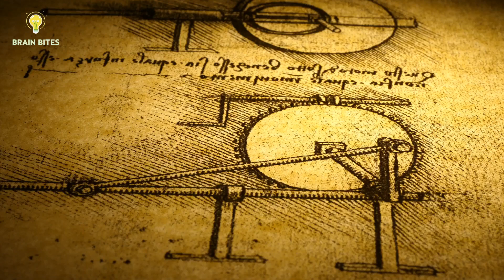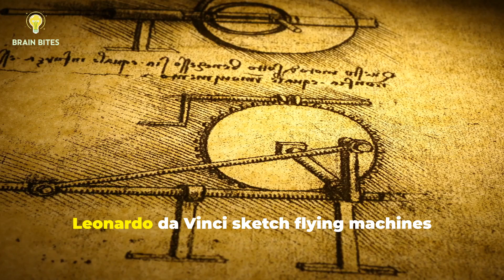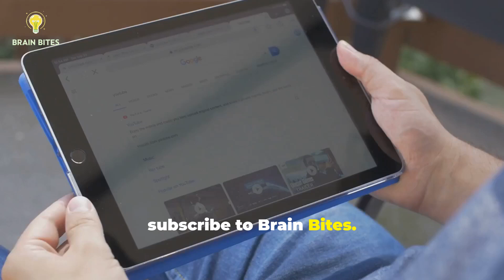The Origins of Tools Explained: From Stones to Machines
Explore the fascinating journey of humanity's tool-making legacy in **"The Origins of Tools Explained: From Stones to Machines."** This documentary delves into the evolution of tools, beginning with the primitive stone implements that shaped early survival, through the age of metals that revolutionized society, to the cutting-edge machinery of today. Discover how each innovation reflects our ingenuity, drives cognitive development, and influences civilization.

Join us as we traverse from prehistoric craftsmanship to modern robotics and 3D printing, uncovering the profound connections between our past and the future of technology.

OUTLINE:

00:00:00 “A Hammer in the Hand of Humanity”
00:00:52 “Metals Forge a New Age”
00:01:55 “From Gears to Machines”
00:02:49 “Engineering Tomorrow’s Tools”